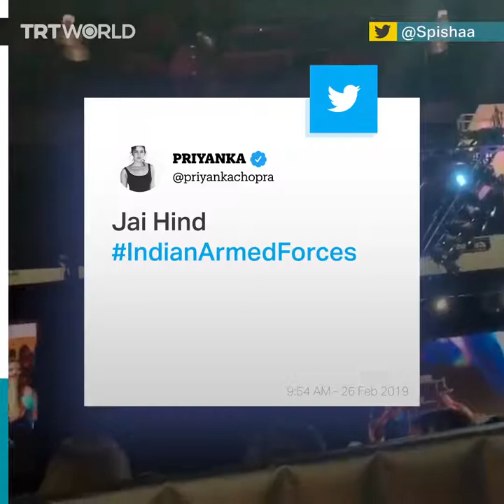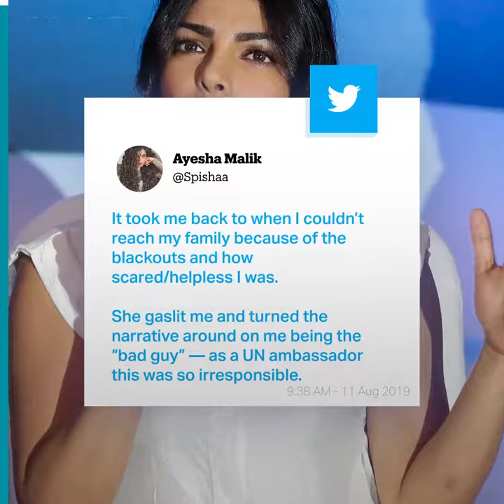Priyanka Chopra as a war monger who hides hatred behind new age sentimentality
A Pakistani woman called out Indian actress Priyanka Chopra for “encouraging a nuclear war against Pakistan” during a serious escalation of conflict between the neighbouring countries.
After that deplorable display, I count Priyanka Chopra as a war monger who hides hatred behind new age sentimentality.